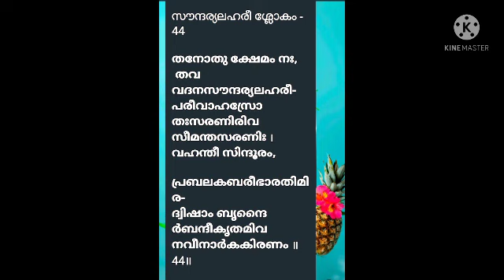soundarya lahiri Study sloka 44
Soundarya Lahiri  Study Sloka 44 viswam...pranams to soundarya lahiri team...